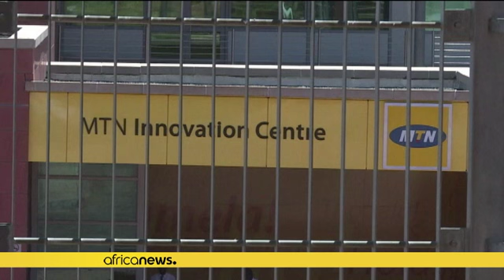MTN versera une amende au Nigeria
MTN le géant sud-africain des télécommunications, a fait savoir dans un communiqué publié ce vendredi qu'il est parvenu à un accord avec le gouvernement nigérian. Cet accord stipule le versement d'une amende de 1,7 milliard de dollars sur trois ans. Amende que versera MTN au Nigeria.

"MTN est heureux d'informer ses actionnaires que le conflit avec le gouvernement fédéral nigérian a été résolu, selon les termes suivants : MTN Nigeria a décidé de payer, sur trois ans, 330 milliards de nairas (1,6…